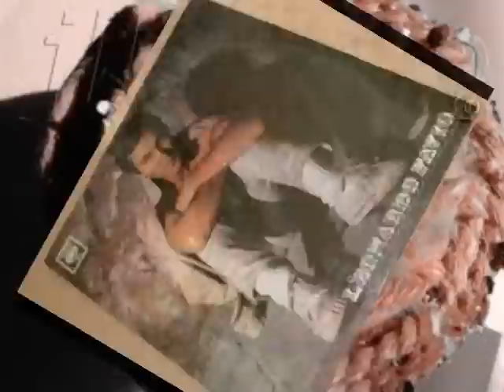leonardo favio? el nino y el canario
musica popular de sur america